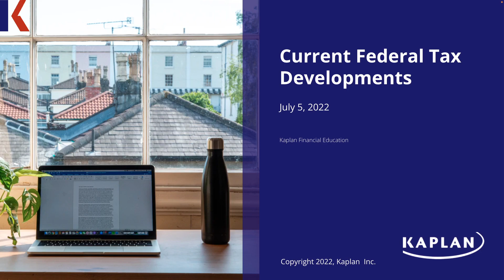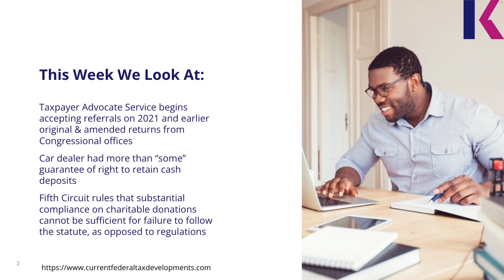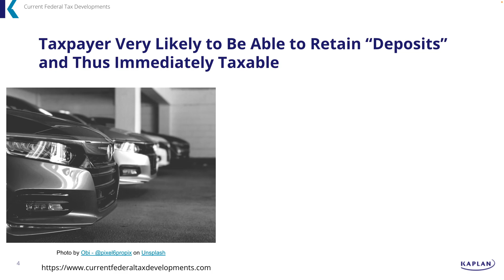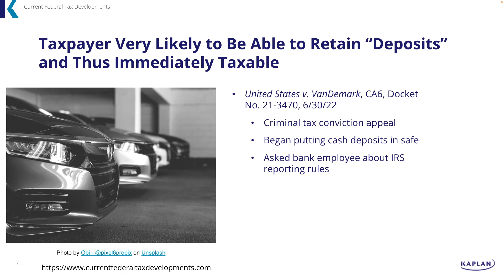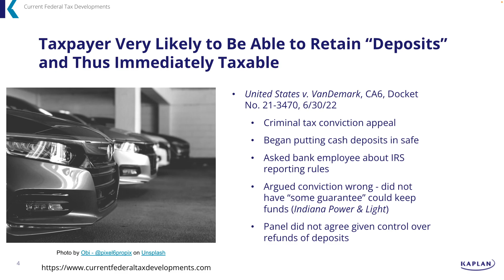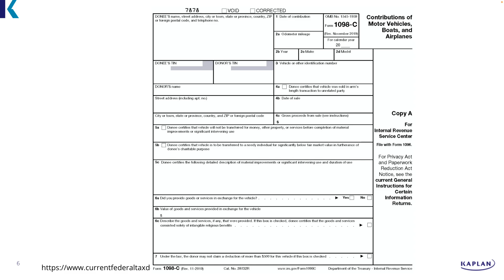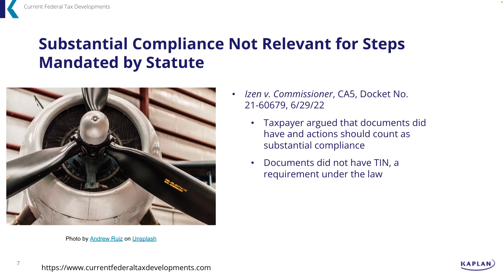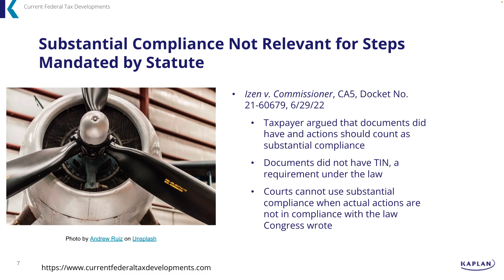2022-07-05 TAS Starts Accepting Referrals from Congress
This week we look at:

Taxpayer Advocate Service begins accepting referrals on 2021 and earlier original & amended returns from Congressional offices
Car dealer had more than “some” guarantee of right to retain cash deposits
Fifth Circuit rules that substantial compliance on charitable donations cannot be sufficient for failure to follow the statute, as opposed to regulations